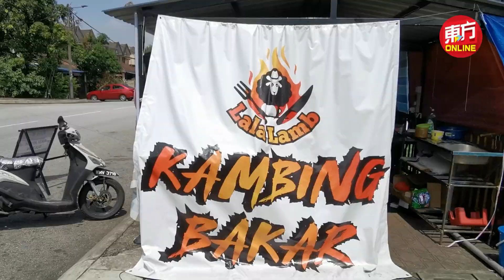抗疫不力政府难辞其咎 烤羊摊推“政府失败饭”申诉不满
抗疫一年多没成效，单日确诊不减反增，商民怒斥政府失败却无处宣泄，烤羊小贩灵机一动，推出“政府失败饭”（Nasi Kerajaan Gagal）餐单，道尽对现任政府的不满情绪。（摄影：甘月仙）